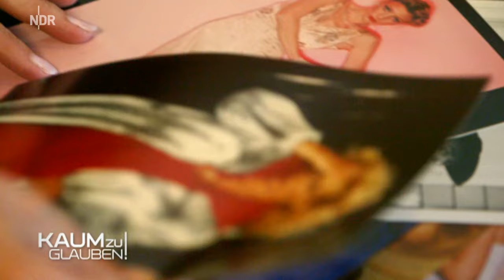Kaum zu glauben (20.12.15)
Kaum zu glauben auf YouTube